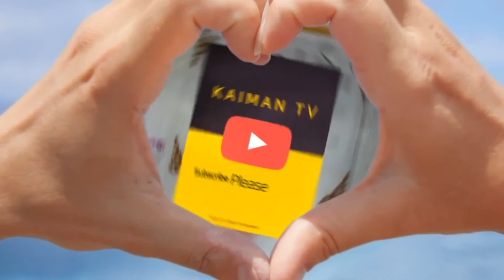[KATAGO가 알려주는 정석,변칙수,함정수,꼼수] 카타고가 분석하는 定石(定式,Joseki) 화점 날일자걸침 머리붙임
붙이면 젖혀라? 어 카타고는 그게 아니랍니다.
카타고가 기존에 우리가 알고 있던 정석에 대한 착수의 효율성을 분석 및 판단하여 변칙수, 함정수, 꼼수에 대응하는 시각을 넓혀준다. 화점의 가장 기본적인 날일자 걸침과 날일자 응수에 숨어 있는 효율적인 응수의 방법과 그 이유를 알아본다